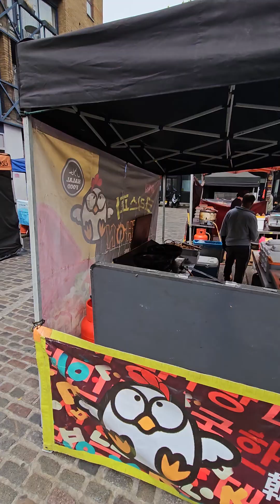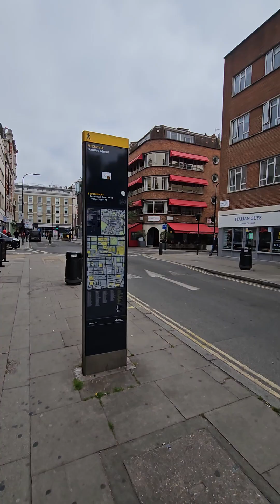เดินไปรอบ ๆ ลอนดอนสตรีท Goodge street